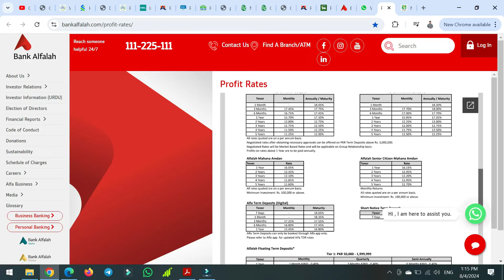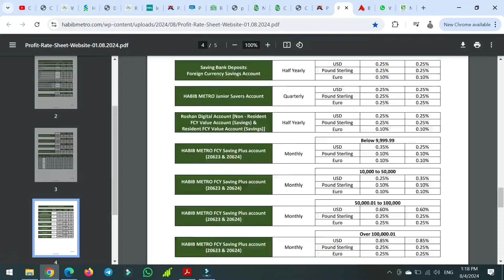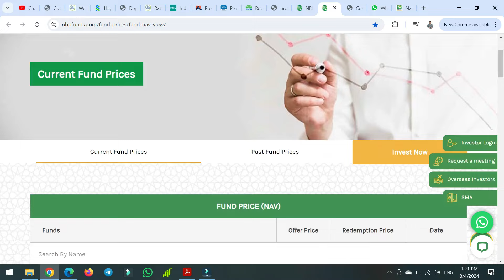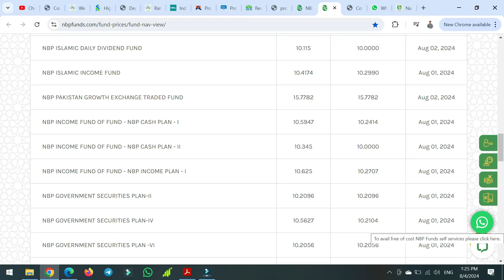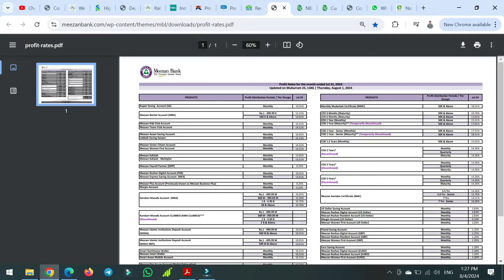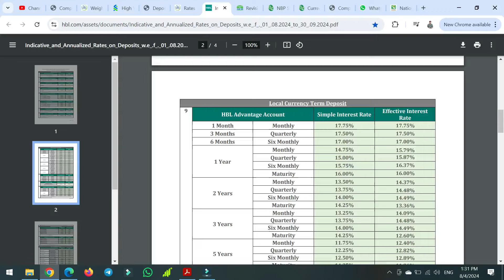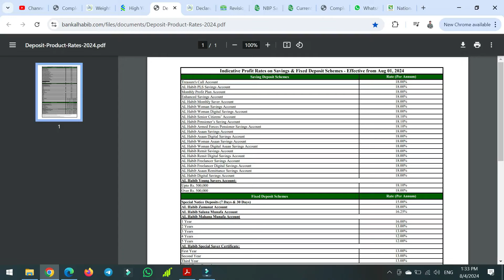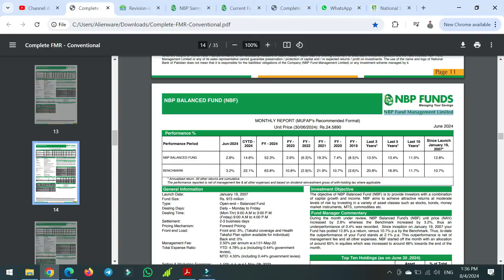All Banks Savings Profit Rates from 01 August 2024 | meezan bank profit rates | qaumi bachat monafa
All Banks Savings Profit Rates from 01 August 2024,
meezan bank profit rates ,
qaumi bachat monafa rates,